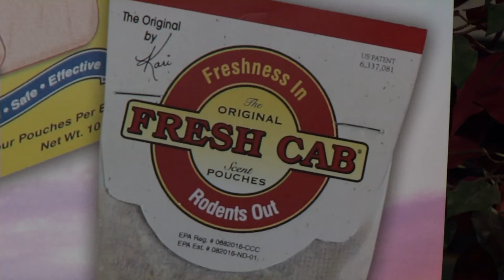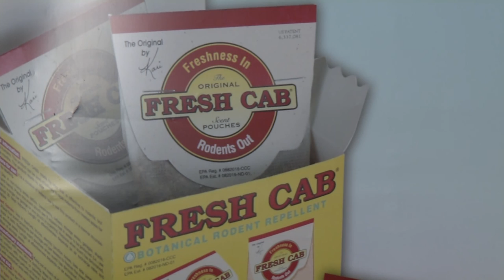Is Rodent Control Sexy? NBC News Small Business Story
Kari Warberg Block started EarthKind on the family farm with the invention of Fresh Cab Botanical Rodent Repellent. She's earned national recognition with the Small Business Administration and the company continues to grow.